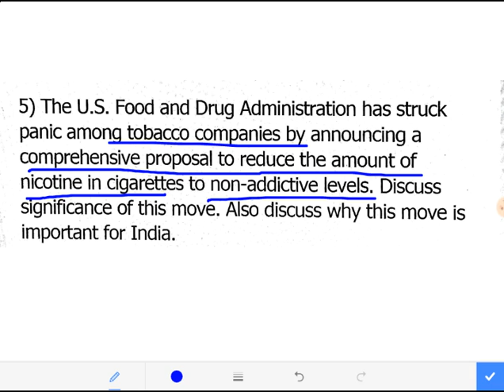2 August Synopsis - InsightsonIndia (IAS Mains Answer Writing)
IAS Mains Answer writing Practice
2 August  Synopsis - InsightsonIndia (Non official Synopsis)